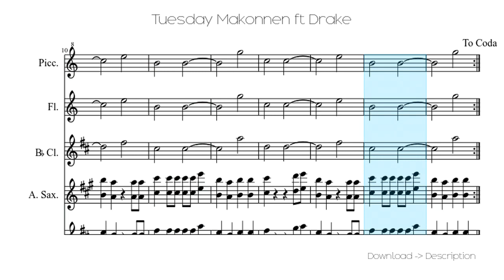🎶 Tuesday Makonnen Ft Drake 🎸🎸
Sheet for song: 🎶 Tuesday Makonnen Ft Drake 🎸🎸